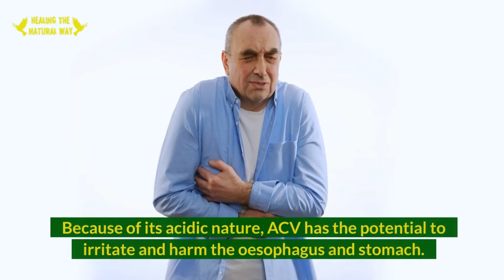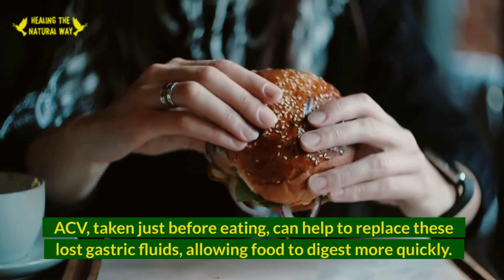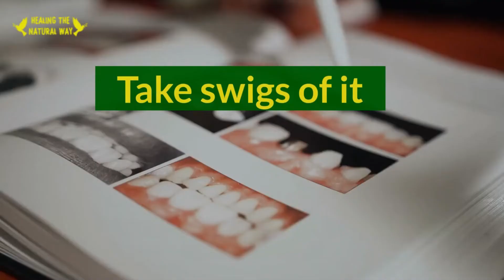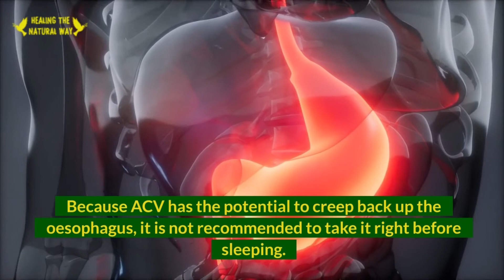8 Things You Shouldn't Do If You're Taking Apple Cider Vinegar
In this video, I'm going to show you 8 simple things that you should avoid when taking apple cider vinegar.
Nothing worse than itching all over and having the treatment be effective.
So I'll show you exactly what to do, so your skin stays at optimum pH levels while you get all the benefits of the apple cider vinegar!

The FDA has not reviewed these claims, and they are not intended to diagnose, treat, or cure any illness.
Always seek the advice of your doctor or other certified health specialists before beginning any new diet or treatment, as well as with any questions you may have about a medical issue.